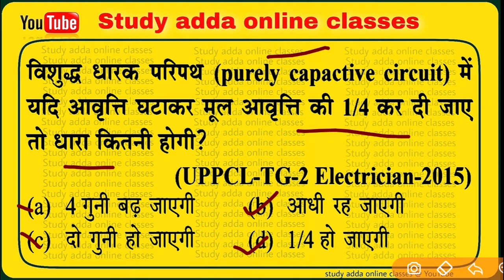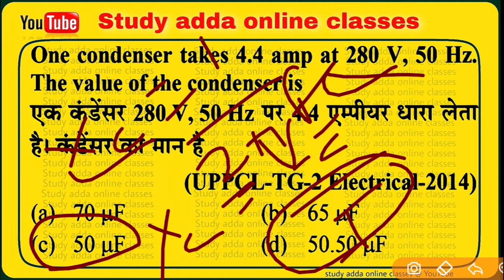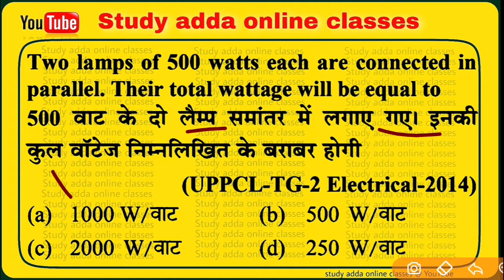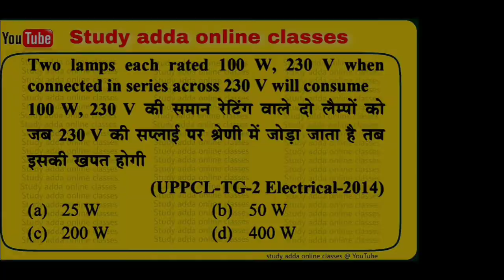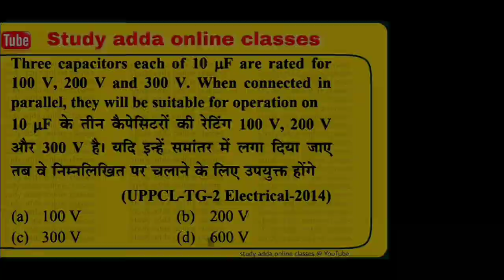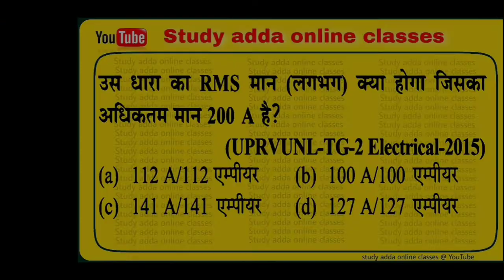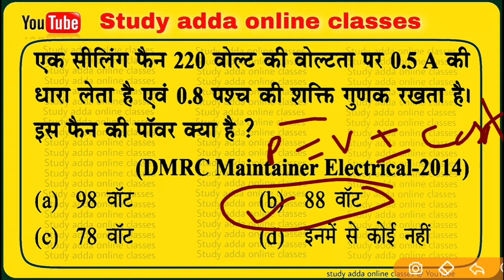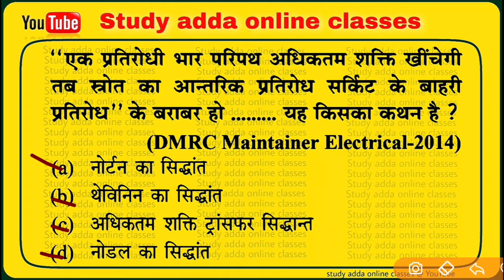Electrician & Electronics Theory Online Test For UPPCL TG-2, BSPHCL, Technical helper, DMRC 6600+MCQ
इलेक्ट्रिकल व इलेक्ट्रॉनिक्स थ्योरी Online Tast
Electrical & Electronics 6600+ MCQ
for- UPPCLTG2 , NMRC, TechnicalHelper, DMRC , Railway, all competitive exams

👉 Join now Study adda online classes